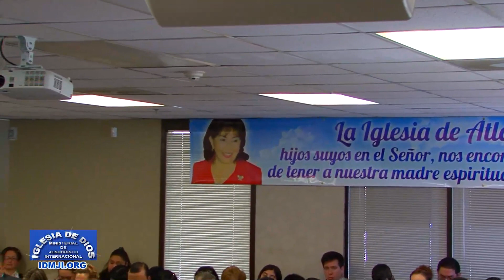Étude biblique: Job 4 - Sœur María Luisa Piraquive - 18 Janvier 2015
Étude Biblique :  Job 4
La Sœur María Luisa Piraquive, leader mondial de l'Église
Lieu :  Atlanta, Georgie, USA